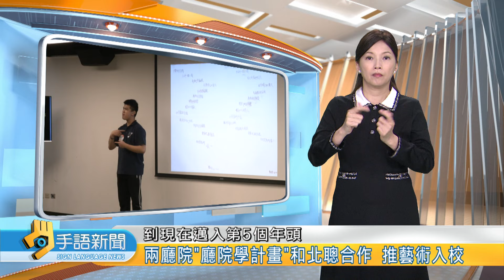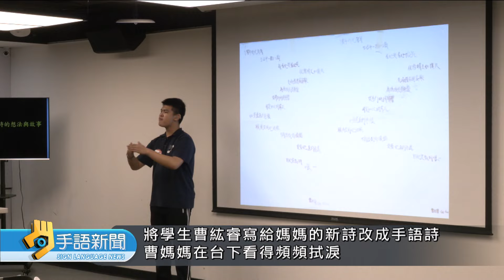兩廳院"廳院學計畫"和北聰合作 推藝術入校 | 20240603公視手語新聞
國家兩廳院2020年開啟「廳院學計畫」，到現在邁入第五個年頭，今年首度和台北啟聰學校合作藝術入校，請來父母是聾人的藝人廖曉彤，為11名學生規劃上6堂，聽覺之外的聲音探索課。其中一名學生更是在課堂中被音樂感動，寫出一篇新詩，最後改編成手語詩和同學們一起於成果發表會呈現。